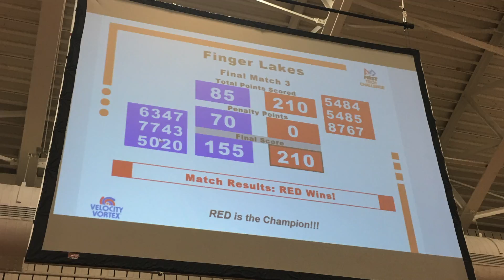2016-17 Robot V15484 Enderbots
This is our 2016-17 robot Skeleton, inspired by the Minecraft skeleton who shoots arrows, similar to how our robot shoots particles in the center vortex. We hope you enjoy!